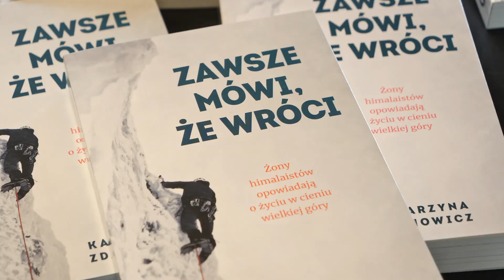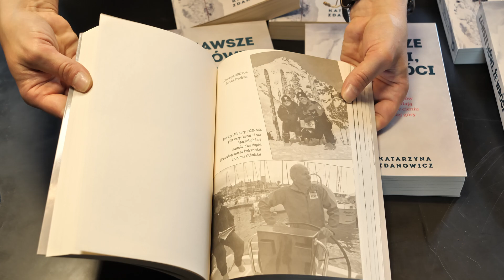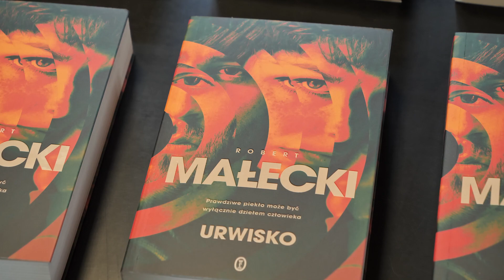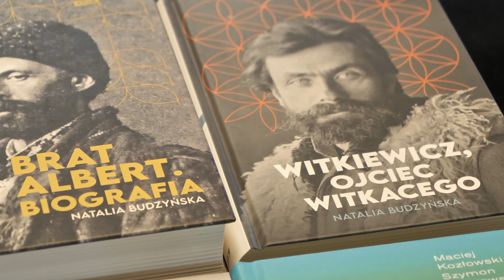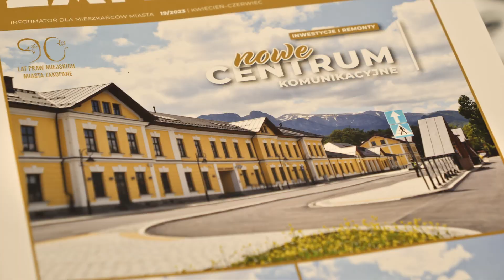Zakopiański Festiwal Literacki 2023 - Dzień 3